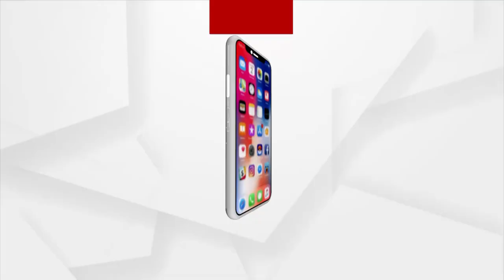ଜନଜାତୀୟ ଗୌରବ ଦିବସର ଉଦଘାଟନ କଲେ ପ୍ରଧାନମନ୍ତ୍ରୀ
ଜନଜାତୀୟ ଗୌରବ ଦିବସର ଉଦଘାଟନ କଲେ ପ୍ରଧାନମନ୍ତ୍ରୀ । ଭିସି ଜରିଆରେ ରାଞ୍ଚିଠାରେ ବିର୍ସା ମୁଣ୍ଡା ସ୍ମୃତି ଉଦ୍ୟାନ ସହ ସଂଗ୍ରହାଳୟର ବି କଲେ ଲୋକାର୍ପଣ ।